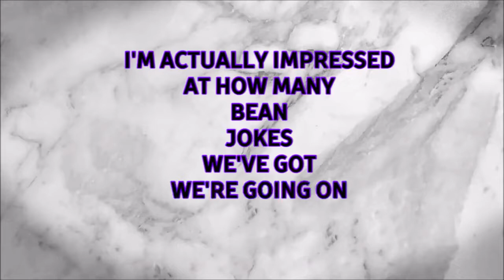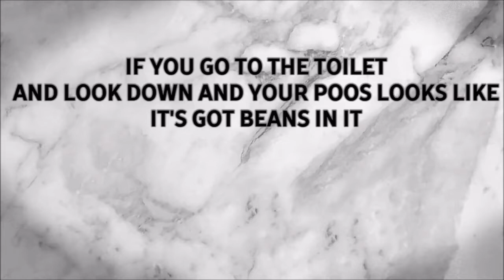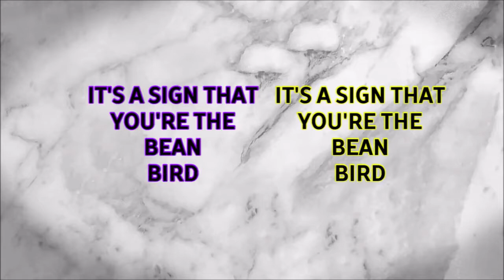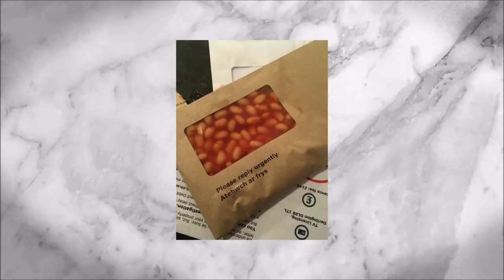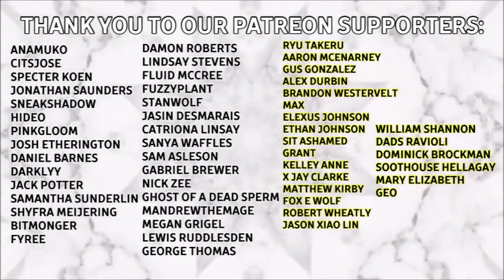Pictures of beans in places that beans should not be censored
This is a clean version of the original video here's a link to the original video waring! contains swears sol view discretion is advised